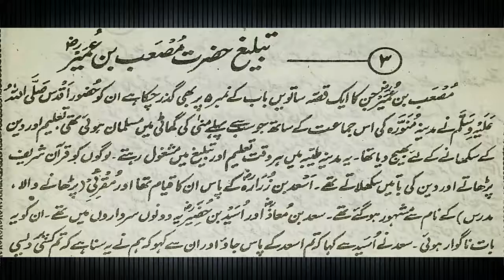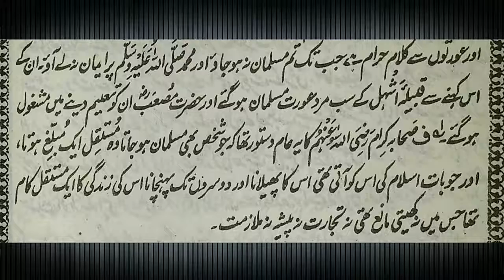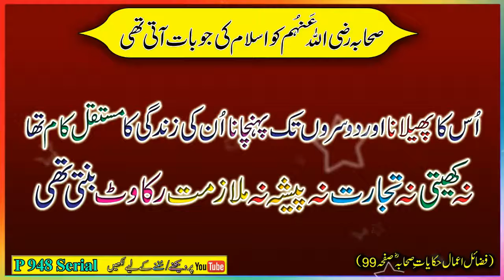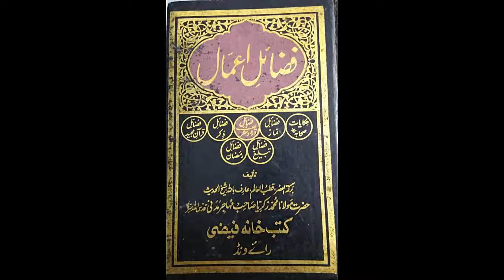P 948 Serial - Sahaba (RA) Ko Islam Ki Jo Baat Ati Uss ka Phailana - Fazail Amal Hakayaat Sahaba 99